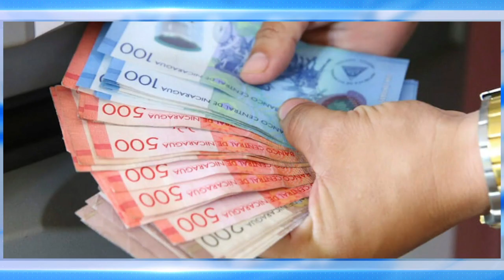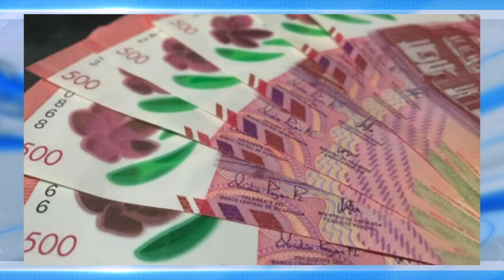Noticias ExtraVisión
Noticias ExtraVisión con información más relevante del momento por

🔹 Continúa enjambre sísmico en Golfo de Fonseca
🔹 Asueto 1 y 10 de Agosto en Managua
🔹 Se mantiene meta de crecimiento del 3.5% en 2023
🔹 Buena cosecha de maíz y frijoles
🔹 Obras de HEODRA, en León, cerca del 80%
🔹 Mejorar diagnósticos para VIH y Tuberculosis
🔹 Más de cinco mil pensiones alimenticias entregadas a niños y adolescentes
🔹 Se exilia fundador de Movimiento Semilla de Guatemala